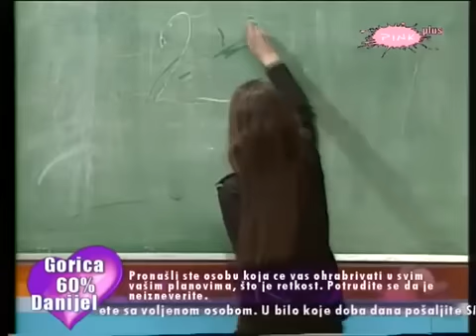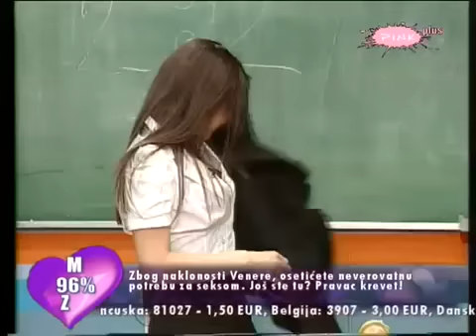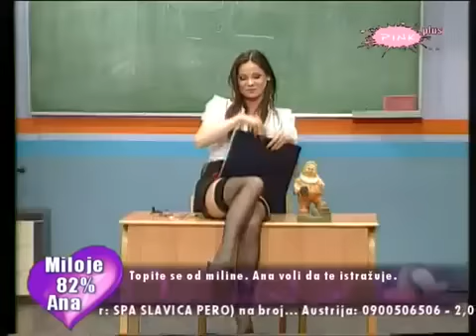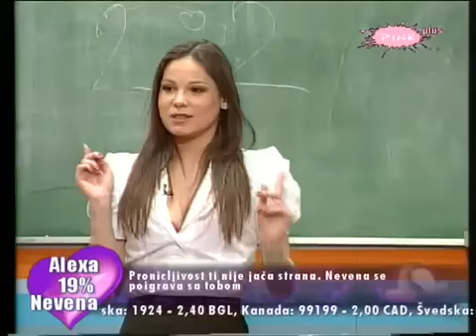Nemanja Nikolic - Estradna skola - Zvezde Granda - (TV Pink)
Digital distribution:
Nemanja Nikolic  Estradna Skola
lyrics:
Arr: